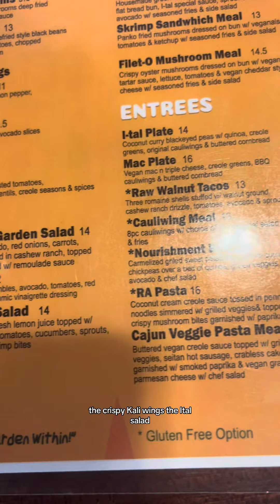THE BEST VEGAN FOOD IN NEW ORLEANS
Honestly some of the best vegan food i’d ever had 😍 you can tell their food is made with love ❤️ I can’t believe I didn’t find out about this place sooner! 10/10 recommend italgarden italgardenneworleans veganneworleans veganrestaurant @italgardennola